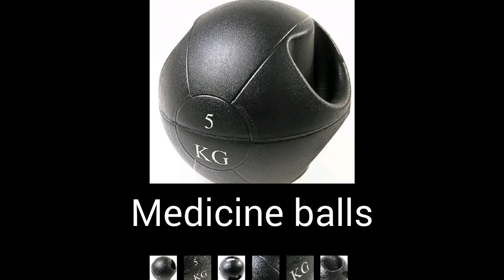2015 RESOLUTE BOOTCAMPS